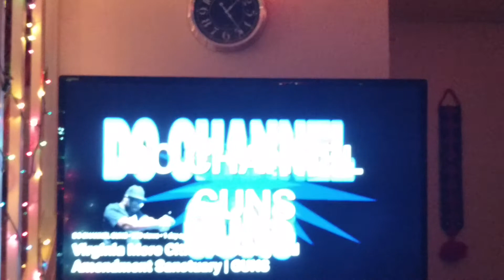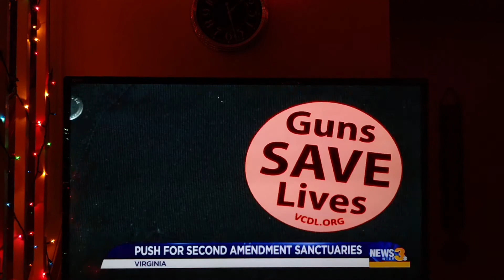104.VIRGINIA WE STAND WITH YOU. SAVE OUR GUNS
GEORGIA\KENTUCKY ON ALERT. DEC-2019